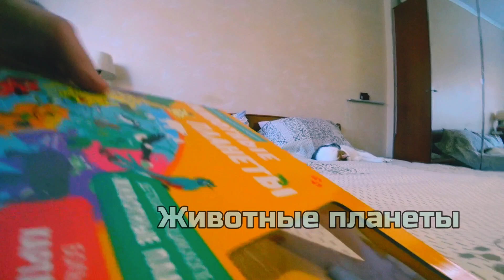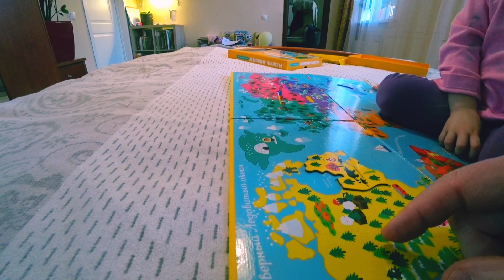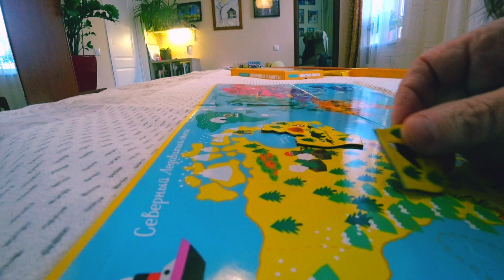2024 01 04 Животные планеты